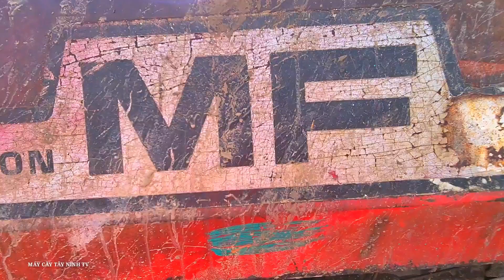Máy Cày Mf 290 Chở Máy Phóng Lúa " Kiếm Tiền Triệu Mỗi Ngày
Vũ mến chào Các Bạn
Đây là kênh chia sẻ về máy cày, máy kéo phục vụ nông nghiệp cho bà con nông dân mong các bạn ủng hộ kênh mình nhé